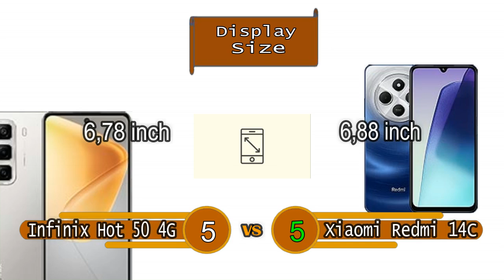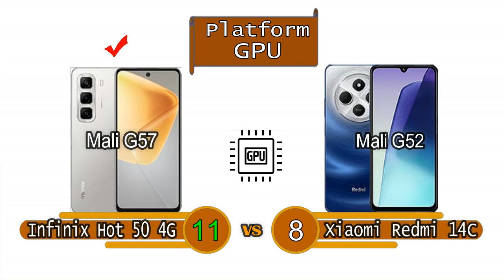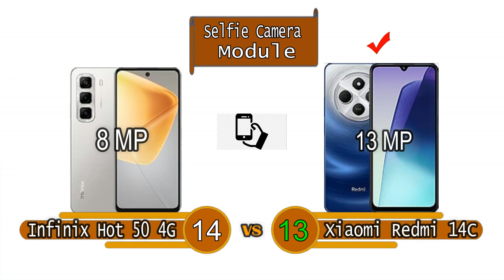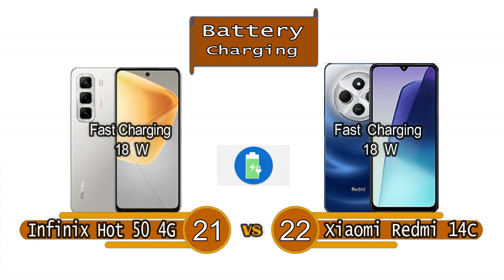Infinix Hot 50 4G vs Xiaomi Redmi 14c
Infinix Hot 50 4G vs  Xiaomi Redmi 14c new phone released this year,
Infinix Hot 50 4G vs  Xiaomi Redmi 14c phone with good specs,
Infinix Hot 50 4G vs  Xiaomi Redmi 14c with interesting features,
Infinix Hot 50 4G vs  Xiaomi Redmi 14c modern cell phone capable.